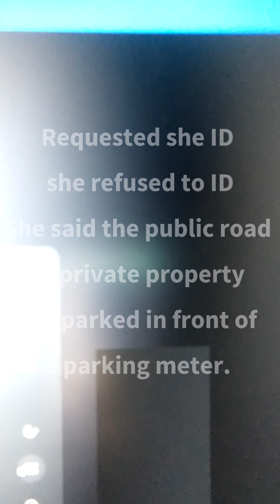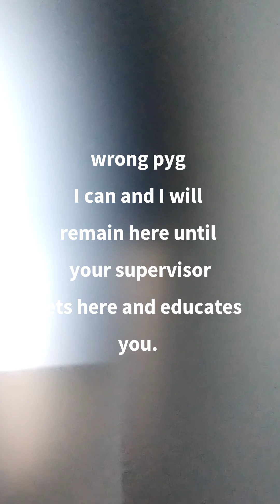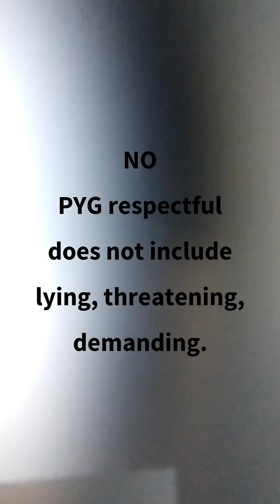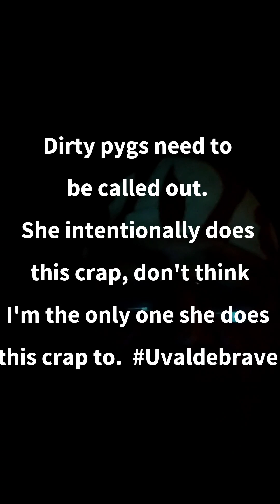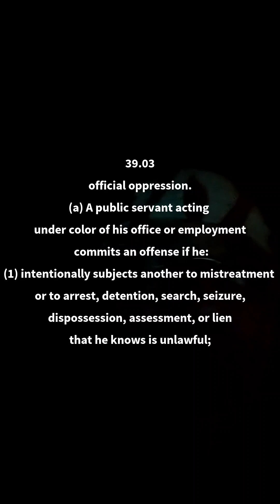Audio for VIA pyg saying public road is private property. wow.